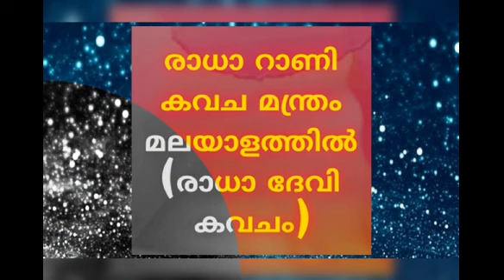രാധാ അഷ്ടമി / രാധാ കവചം മലയാളത്തിൽ